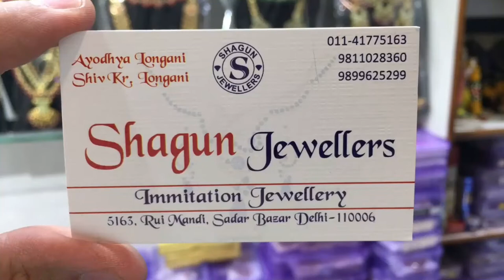Red Lct Bridal Jewellery Set At Cheapest Price / Padmavat Bridal Jewellery Set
RED COLOR Bridal Jewellery SET / artificial jewellery 2020 | Bridal jewellery at wholesale rates
My Shop details:
 SHAGUN JEWELLERS
5163, RUI MANDI , SADAR BAZAR , DELHI 110006
NEAREST METRO STATION : RAMAKRISHNA ASHRAM MARG

Hello friends,
This video is all about RED COLOR bridal jewellery which you can now order online , the details are provided above , i do hope this video will solve your purpose of what you are looking for.
Home delivery is now available all over World and yes you can order single pc as well.
Immitation jewellery market,wholesale jewellery market in india,kundan jewellery, stone jewellery,gold plated jewellery, jewellery collection
Immitation kundan jewellery
Artificial jewellery supplier in sadar bazar
Heavy kundan bridal set
polki jewellery set
kundan dulhan jewellery at wholesale price
gold plated jewellery sets
fine quality bridal sets
RED BRIDAL JEWELLERY
GREEN BRIDAL JEWELLERY
WEDDING SET AT WHOLESALE PRICE
BRIDAL JEWELLERY AT CHEAP PRICE
CHEAPEST BRIDAL JEWELLERY
JEWELLERY SET AT WHOLESALE PRICE
TRADITIONAL JEWELLERY
RAJWADA JEWELLERY
RAJPUTANA JEWELLERY
Mint Mina Bridal Set
Latest Bridal Collection
MINT MEENA BRIDAL SET
RANI HAAR
MAROON CRYSTAL DULHAN SET
Emerald bridsal set
pakistani style bridal set
green lct bridal set
PADMAVAT BRIDAL JEWELLERY SET
RED COLOR BRIDAL SET
GREEN COLOR BRIDAL SET
LCT COLOR BRIDAL JEWELLERY SET
GOLD COLOR BRIDAL JEWELLERY SET
CHEAPEST DULHAN JEWELLERY SET
CHOKER BRIDAL SET